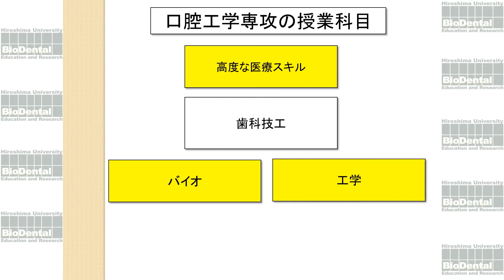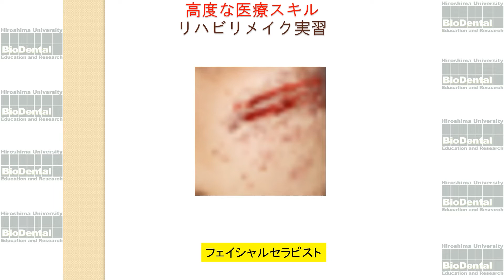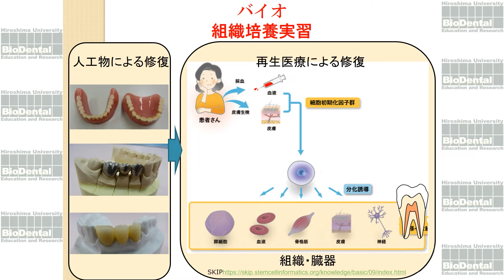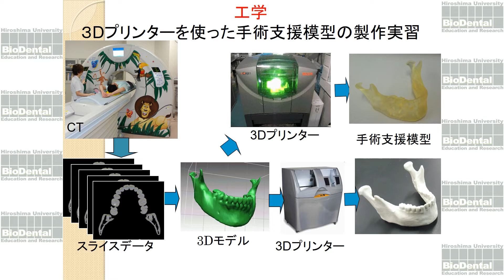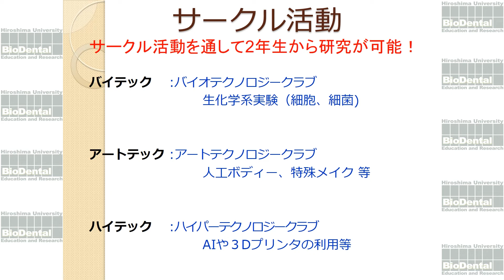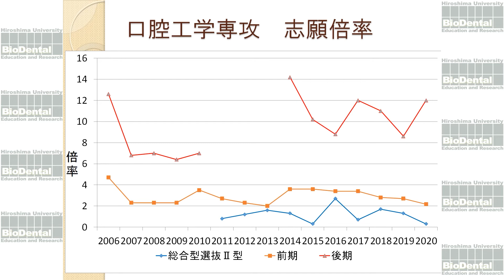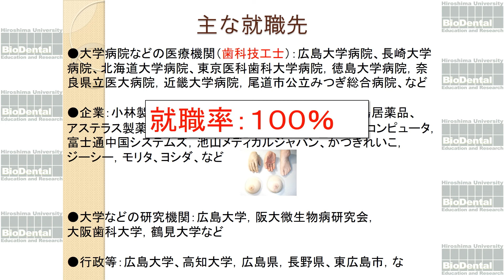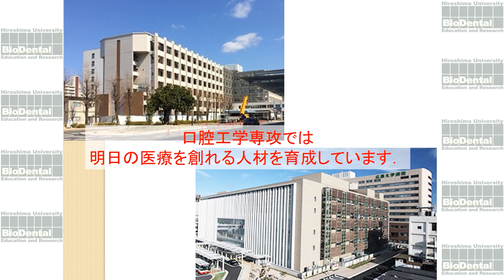広島大学歯学部 口腔健康科学科 口腔工学専攻長 挨拶